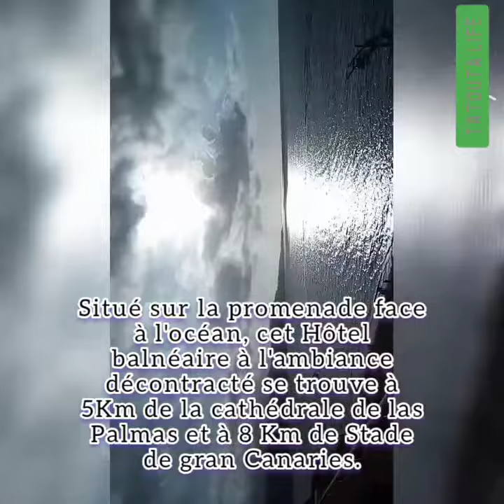Playa las canteras اكبر شاطئ في جزيرة كناري